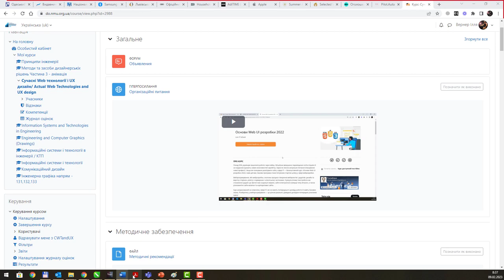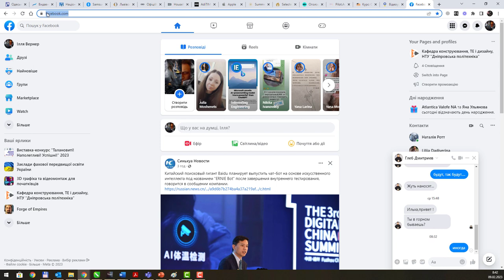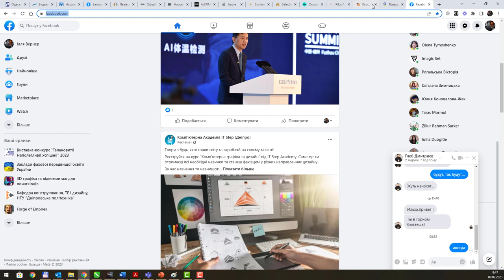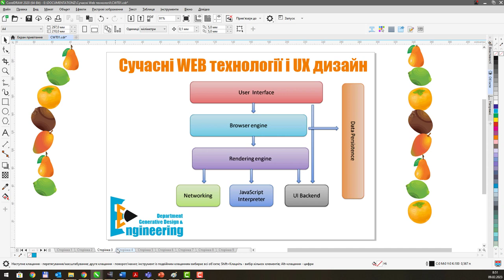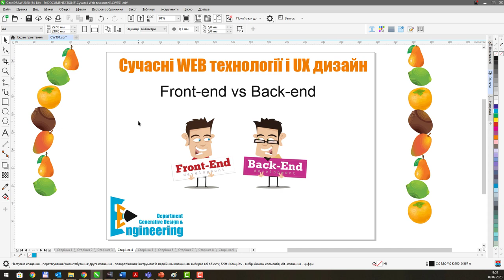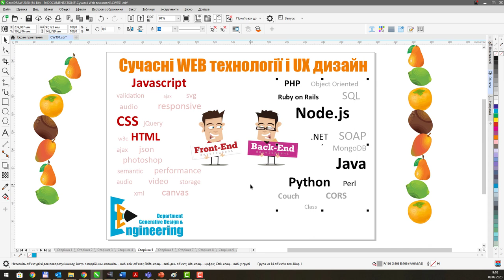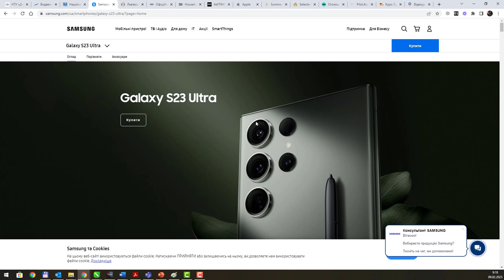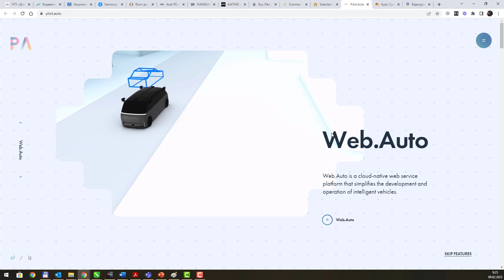Теорія. Сайти і розробники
Оглядовий курс основ веб технологій